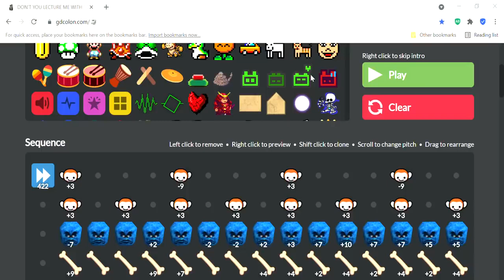Can Can Meme Tribute Full Song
Sub to for more Memetick